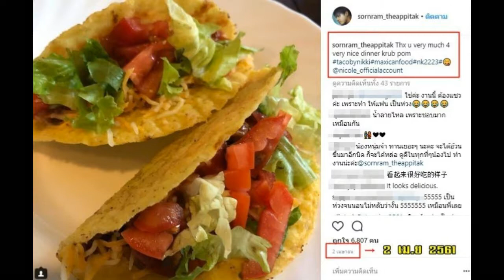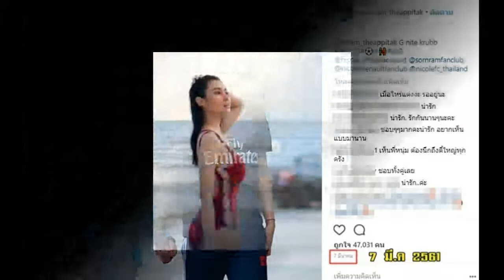ศรราม โดนจับโป๊ะ ไม่ได้เลิกกันเดือนมีนาคม ตามที่พูด! ชาวเน็ตอ้างหลักฐานยืนยันชัด น้ำฝน โผล่ตอนไหน!